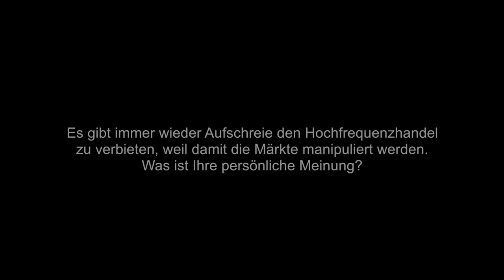Schnell, schneller, Hochfrequenzhandel - Univ.-Prof. Dr. Nikolaus Hautsch (Teil 2)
Univ.-Prof. Dr. Nikolaus Hautsch ist seit August 2013 Professor für Finanzwirtschaft und Mathematik am Institut für Statistik und Operations Research der Universität Wien. Er ist promovierter Ökonometriker und seine Forschungsschwerpunkte liegen u.a. in der statistischen Modellierung hochfrequenter Finanzmarktdaten.